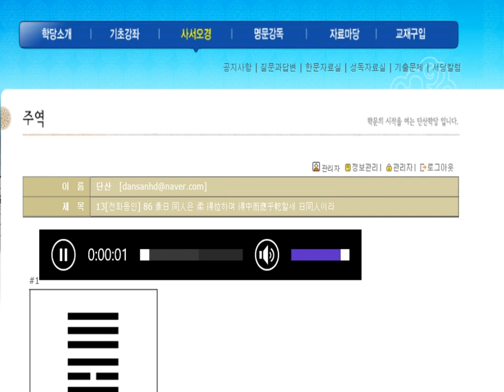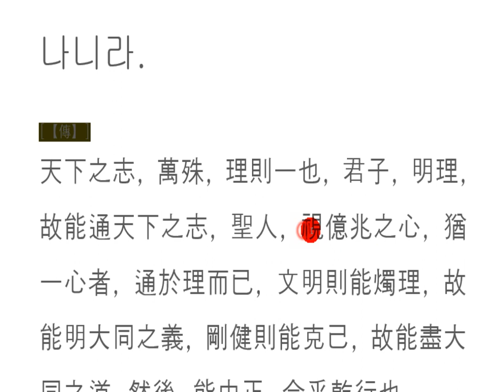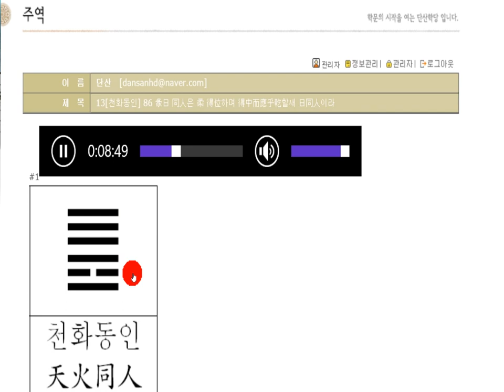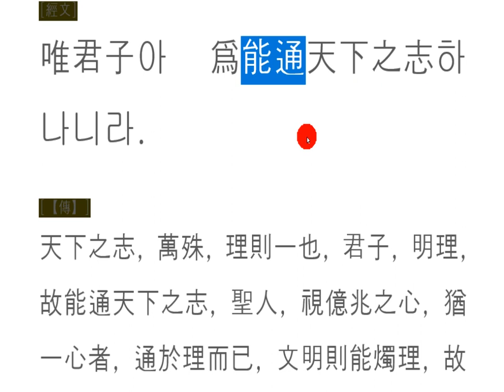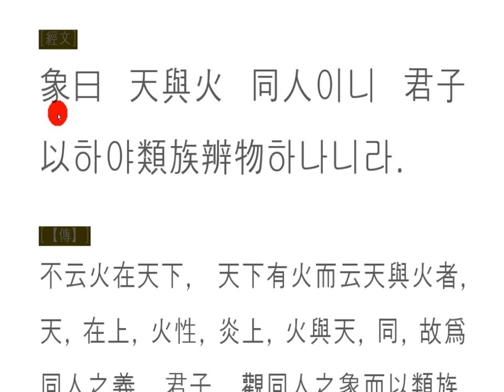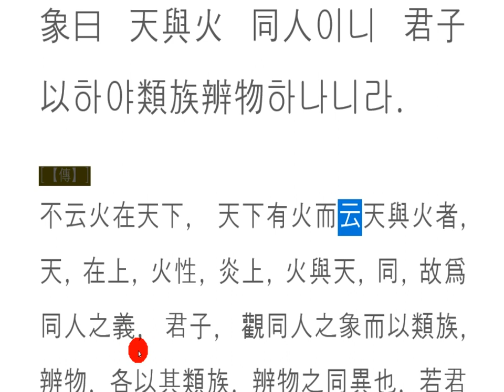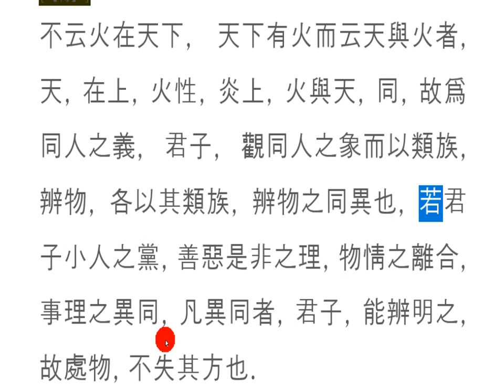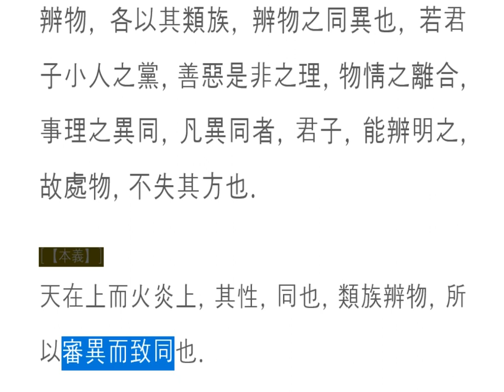주역 강독(講讀) : 13[천화동인] 86p 彖曰 同人은 柔 得位하며 得中而應乎乾할새 曰同人이라